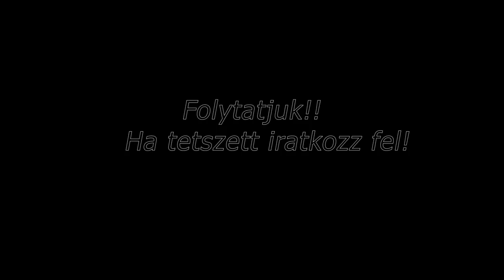👉Anyós Só ♀️Legjobb 🔥jelenetek 1 rész 720p HD ✔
HA TETSZETT LÁJKOLD ÉS ÍRATKOZZ FEL YOUTUBE CSATORNÁMRA
TOVÁBBI VIDEÓKÉRT!❗❗❗